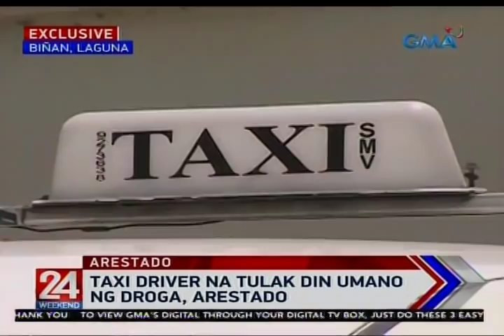24 Oras: Taxi driver na tulak din umano ng droga, arestado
24 Oras is GMA Network’s flagship newscast, anchored by Mike Enriquez and Mel Tiangco. It airs on GMA-7 Mondays to Fridays at 6:30 PM (PHL Time) and on weekends at 5:30 PM.